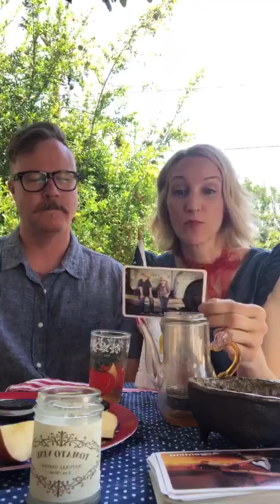Tea Time with Tanya Live! Final Episode 14: Sweet-Tea 🇺🇸 Edition (June 30, 2020)